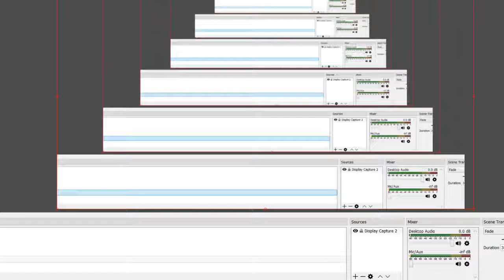Asteroids (No Commentary) Part 5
This is a simple guide for completing Asteroids.  This video has no spoken commentary.  The purpose of this video is to provide the highest-quality gameplay footage of the game, and fill each viewer with a profound sense of pride and accomplishment.